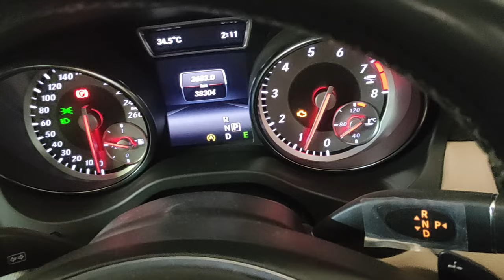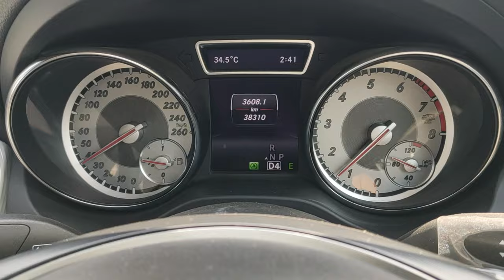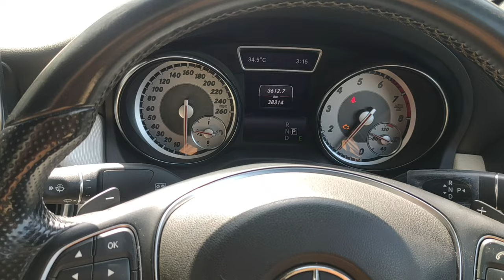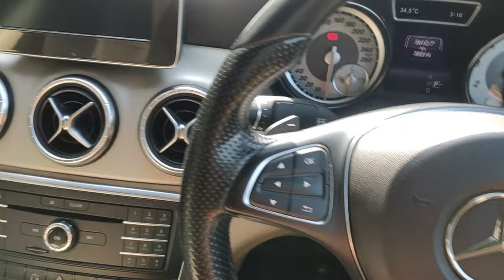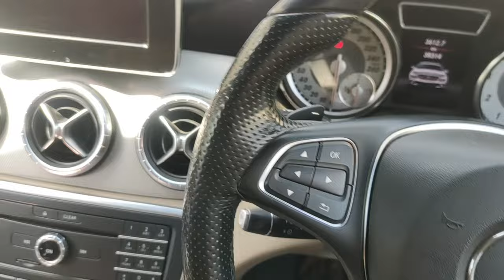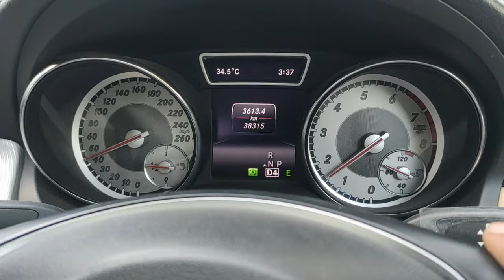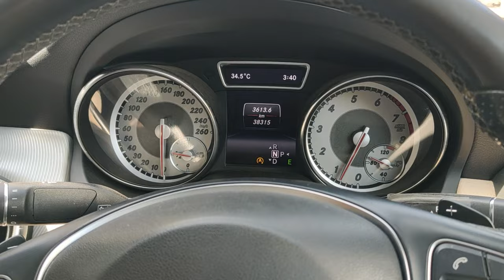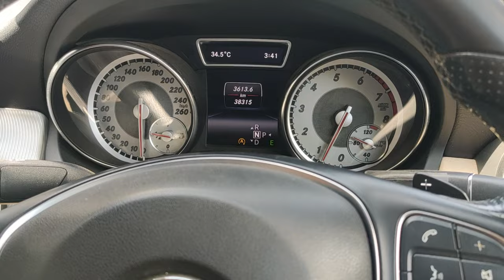Mercedes CLA 200 Check Engine Light And Engine Misfire Problem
Friends Aaj ke is video me bataya gaya hai ki Mercedes CLA 200 Engine Misfire and Check Engine Light problem kaise solve kare. Engine Misfire ko kis tarah diagnose kare . Engine Misfire hone se car me kaun kaun se problem aate hai . Check engine light ko kis tarah diagnose kare . Engine Misfire hone ke wajah se car me engine vibration, ECU light, Cylinder Misfire, car shaking or pickup drop ka problem aata hai , aur bhi kayi tarah ke issues aate hai. Is problem ko kis tarah diagnose karte hai follow kare kuch simple se steps -
Scanning engine or its sensor
Check spark plugs
check ignition coil
check engine wiring harness

More information about Car Engine Misfire
An engine Misfire is when one or more cylinders doesn't produce power and there are several possible causes from a fouled spark plug to a clogged fuel injector or faulty oxygen sensor.
A Misfire feels like your engine suddenly loses Power. you might experience a hesitation when you try to accelerate the vehicle. If it feels like your vehicle is accelerating slower than usual or if it feels rough, the cause could be an engine Misfire.